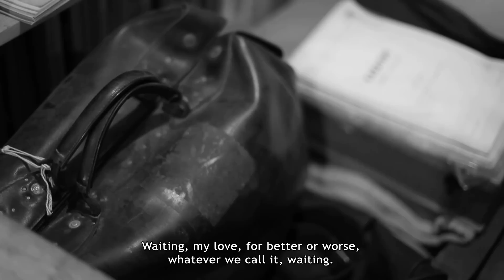Nail V. (Nail Çakırhan) Belgesel Filmi Fragmanı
Yapım Tarihi: Eylül 2014
Yapım - Yönetim: Kurtuluş Özgen
Süre: 61 dk